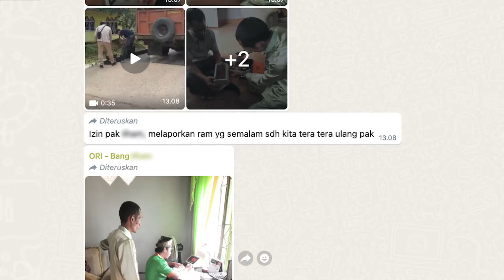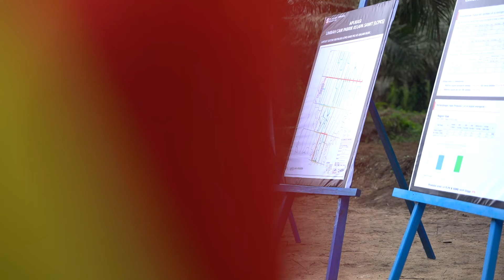Ombudsman Selesaikan Masalah Perkelapasawitan dari Hulu Sampai Hilir | Part 2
Anggota Ombudsman RI, Yeka Hendara Fatika bersama stakeholder lainnya turun ke lapangan untuk menyelesaikan permasalahan perkelapasawitan dari hulu sampai hilir, Kamis (8/8/2024) di Kabupaten Kampar, Siak, dan Dumai Provinsi Riau. Permasalahan perkelapasawitan antara lain terkait lahan, perijinan, tata niaga, serta biodisel.

Terimakasih kepada pihak terkait atas kontribusinya dalam menyelesaikan tata kelola industri kelapa sawit di Indonesia.